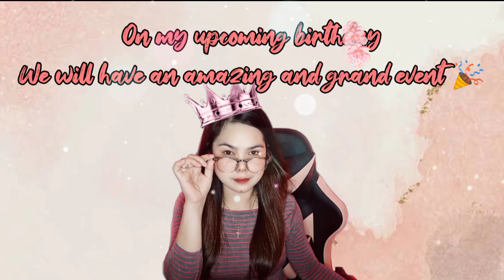My intro Live On The Spot Bday Bash April 11